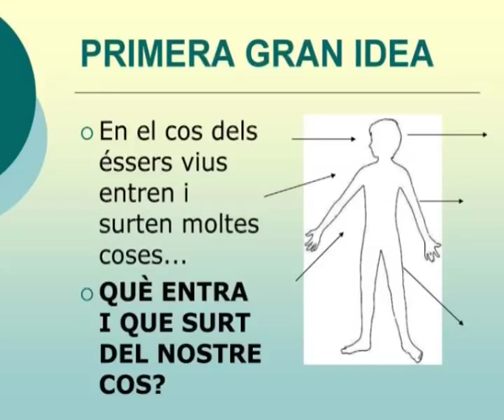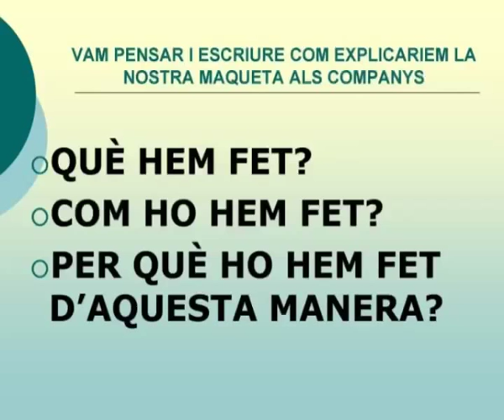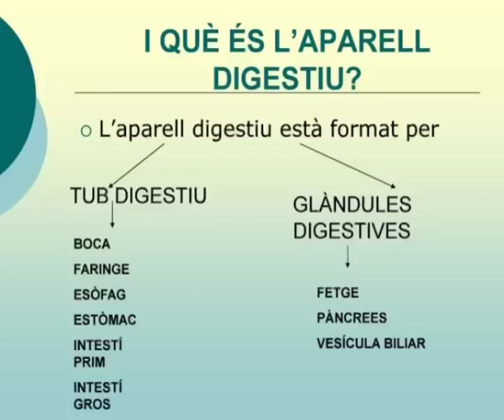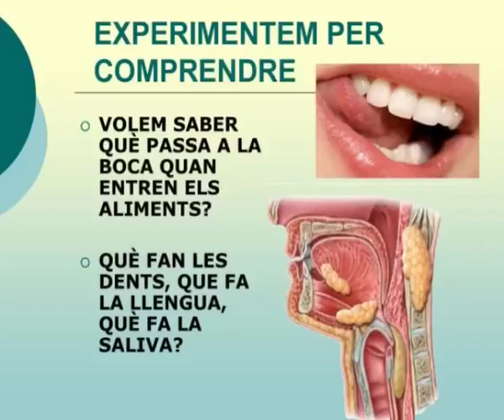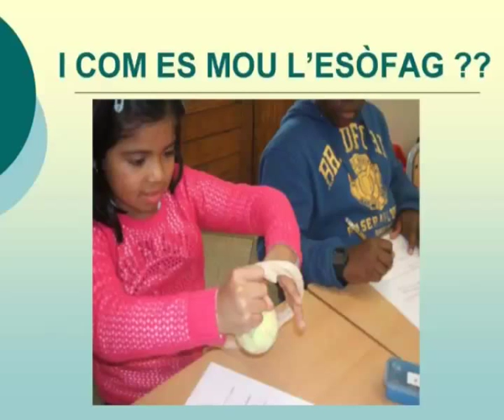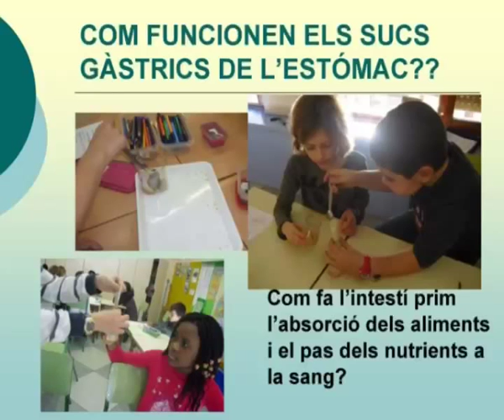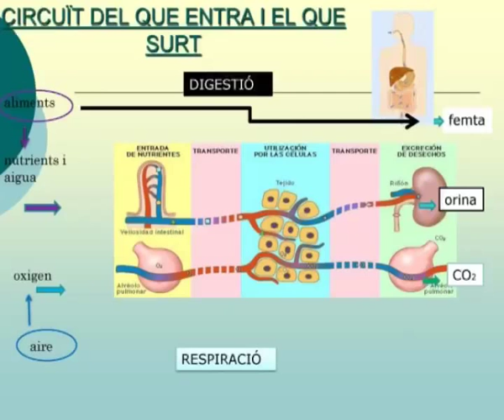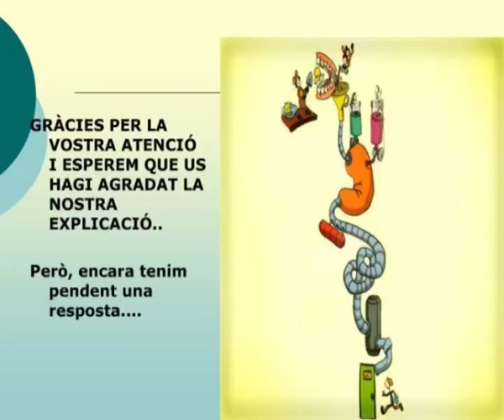Escola el Sagrer Que entra i surt del nostre cos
Ponència "Que entra i surt del nostre cos" de l'Escola el Sagrer  (Sant Andreu) presentada al 1r Congrés de ciència a les escoles, 28 al 30 de maig de 2014.